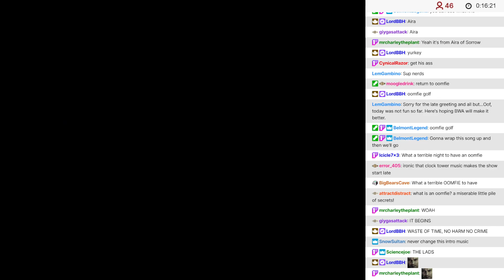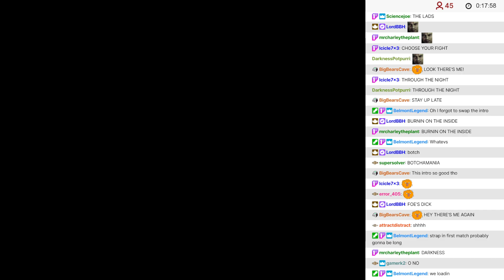BWA S12E06 - 01: Intro